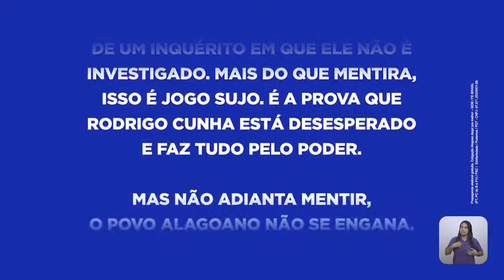Rodrigo Cunha é condenado pela quinta vez por espalhar fake news